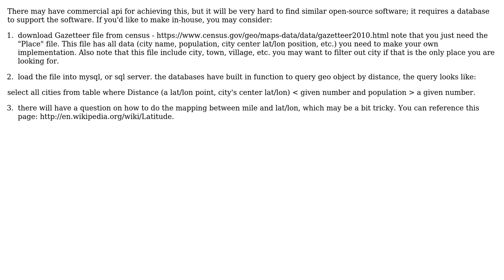GIS: Python Geolocation Software to Filter Cities By Population Within a Radius?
With thanks & praise to God, and with thanks to the many people who have made this project possible! You are responsible for your own actions.